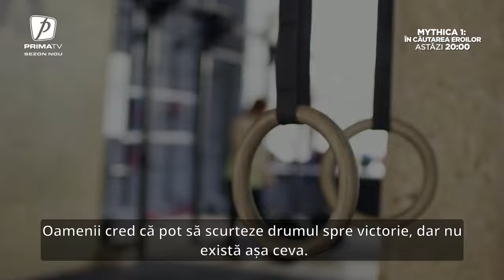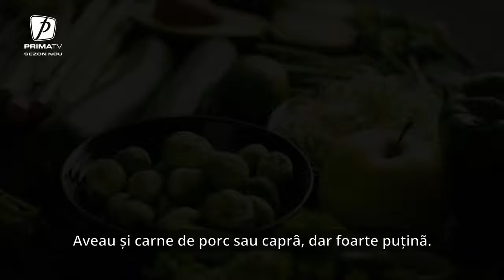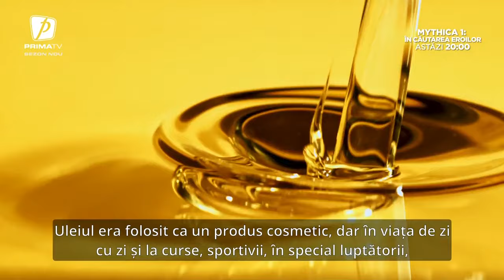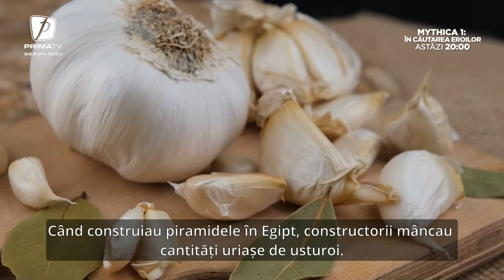Life Style cu Maria Andrei - 18 mai